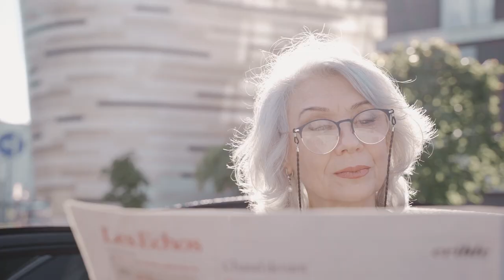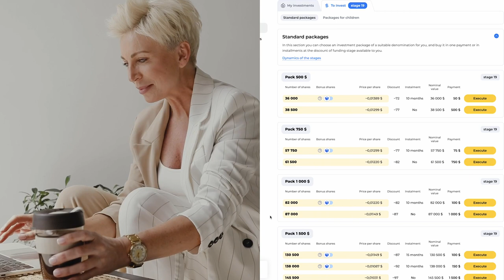Why do women invest?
In the run-up to International Women's Day, we decided to remind you why profitable investments are important for women.

Back in the 20th century, the stock market was considered an inappropriate place for ladies. In 1973, the London Stock Exchange officially admitted a woman to trading for the first time.

A lot has changed since then! Investing is now an area that is accessible to any woman and man. And while the gender disparity still persists, women are actively joining the ranks of successful investors. For example, there are 16,437 female investors in the project "Duyunov's motors". And that's 25.29% of the total number of investors!

Statistically, women are more likely to pursue conservative strategies and show greater investment returns on average.

Gender studies show that women have more reasons to care about their financial well-being. It is no coincidence that women in maternity and retirement age are more likely to start earning on the stock exchange.

The environmentally significant project "Duyunov's motors" offers a reliable start in investment for everyone. After all, confidence in the future is the best gift for International Women's Day.

Watch our video "Women Investing". And share it with your girlfriends, mothers, sisters and daughters.